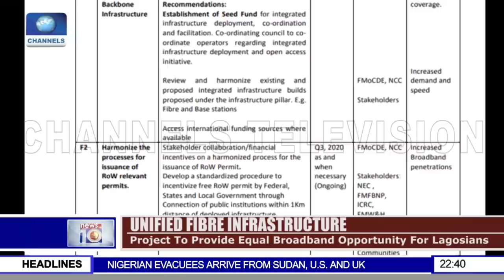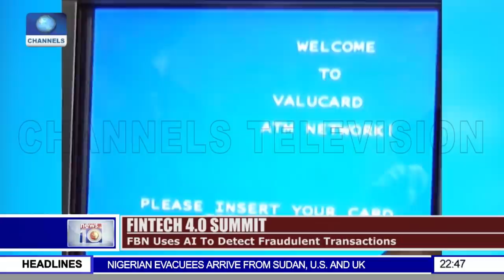News At 10 | 08/08/2020